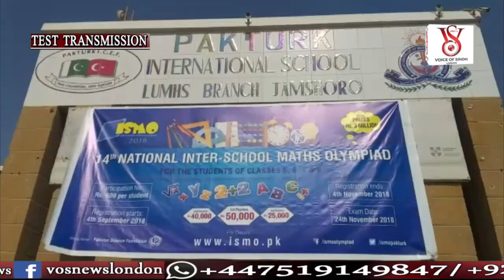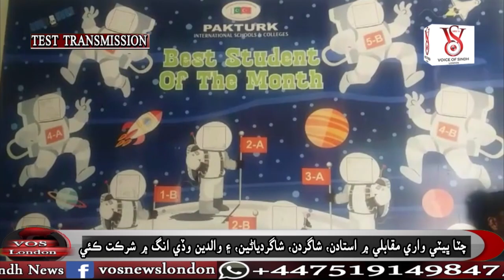14th National Inter - School Maths Olympaid by PAK TURK School LUMHS Branch Jamshoro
14th National Inter - School Maths Olympaid by PAK TURK School LUMHS Branch Jamshoro